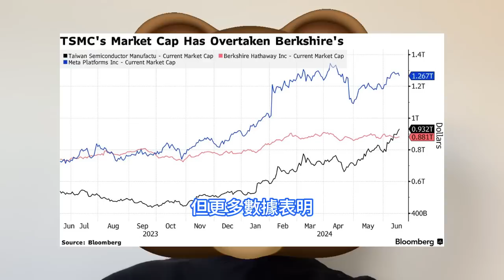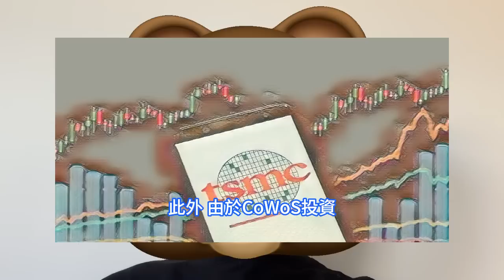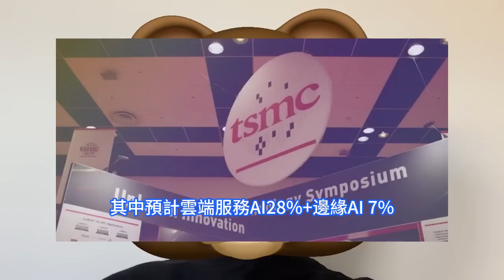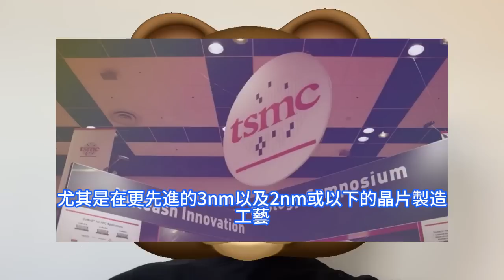飆至天際！台積電手握人工智慧這大命脈太恐怖，AI晶片大賺特賺華爾街齊瘋。輝達老闆也必須為此低頭，晶圓代工漲價已板上釘釘。高盛等華爾街大行，極力看漲TSM後市行情。業績有望超預期，上調ADR目標價。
分析師表示，數據中心的人工智慧營收按計劃增長，但更多數據表明，人工智慧推動了智慧型手機的增長，這是一個驚喜。分析師還指出，台積電的N3和N5產能現已滿負荷。同一時期的台北國際電腦展上，輝達執行長黃仁勳也曾親口表示，他認同台積電應該提高價格，以匹配其提供的價值。這也被外界解讀為確認台積電漲價的訊號。來自另一華爾街大行摩根大通的分析師們將該機構對台積電AI相關營收預期上調至2028年總營收規模的35%，摩根大通則指出，台積電在雲端運算領域和邊緣AI相關的晶片製造端擁有近乎壟斷的無可撼動地位。